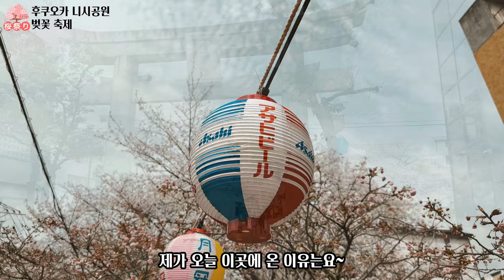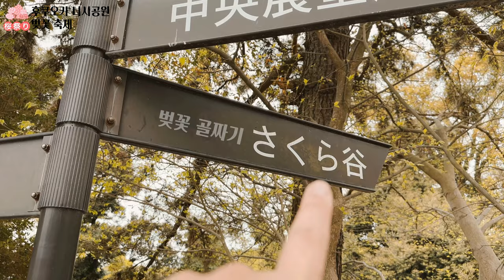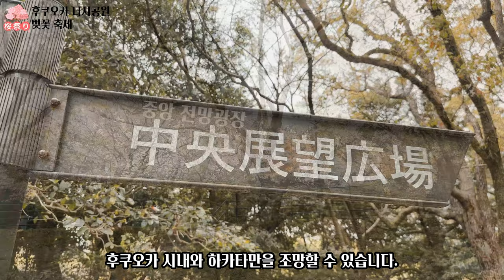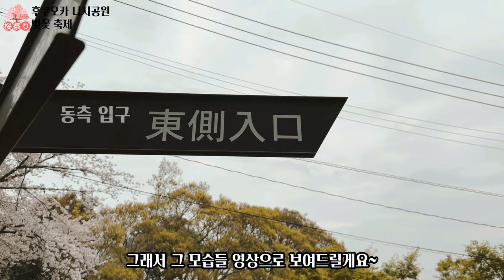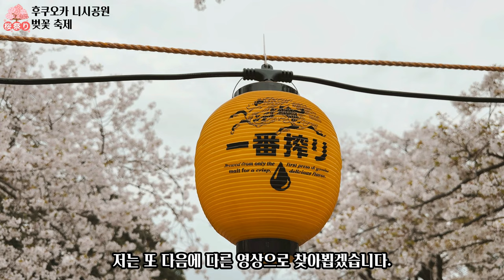🇯🇵🌸후쿠오카현에서 유일하게 일본 벚꽃 명소 100선에 선정된 니시공원 벚꽃 축제 함께 구경해요 / 일본 관광지 이벤트 소개 / 일본 현지 거주 한국인 일상 / 4K 화질 권장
🌸최근에 일본 후쿠오카 니시공원에서 벚꽃 축제가 있었어요. 그래서 그곳에서 참 좋았던 기억들 영상으로 공유 드려요~

🍇로케이션 정보
- 니시 공원 : 13 Nishikoen, Chuo Ward, Fukuoka, 810-0061